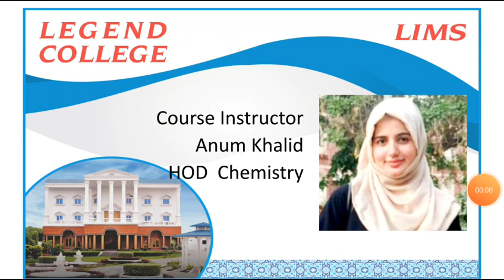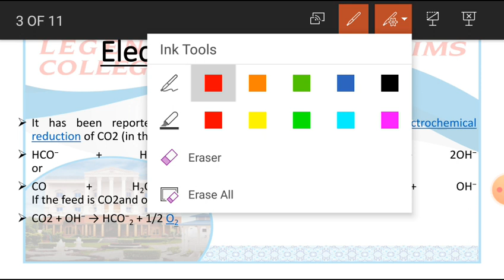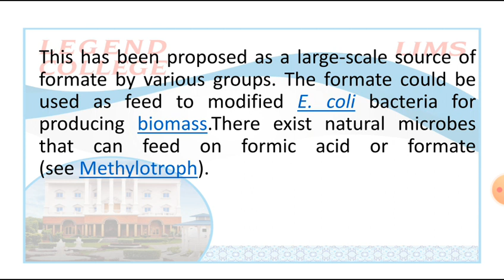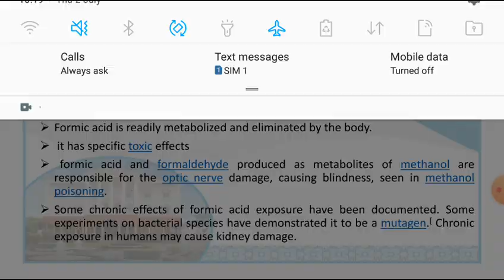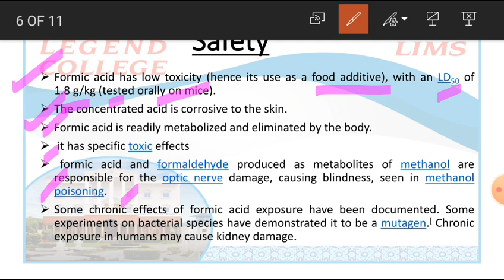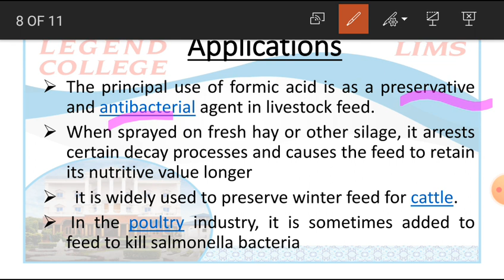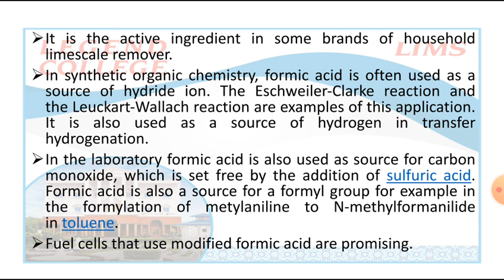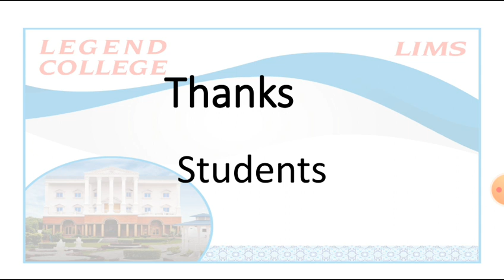Lecturer Anum Khalid# Applied Chemistry# Lecture 18# BS Chemistry 4#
Lecturer Anum Khalid delivering online lecture.